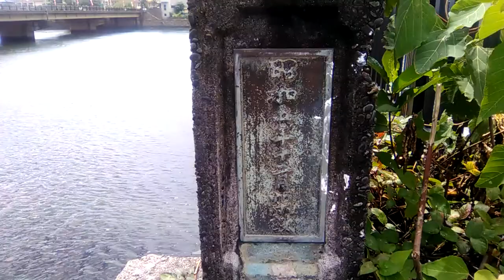屋久島旅情・宮之浦川の古橋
屋久島初の国会議員・岩川与助氏の少年時代の夢